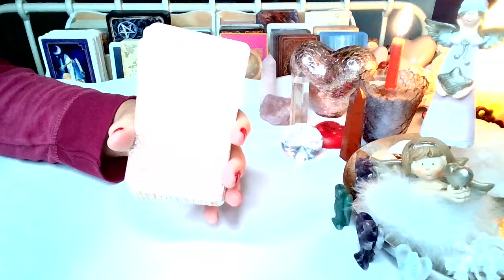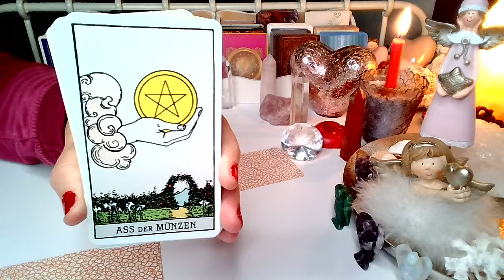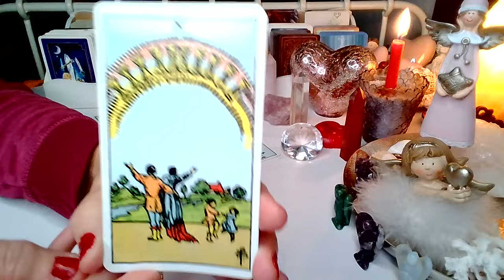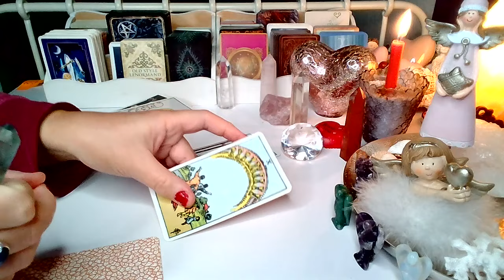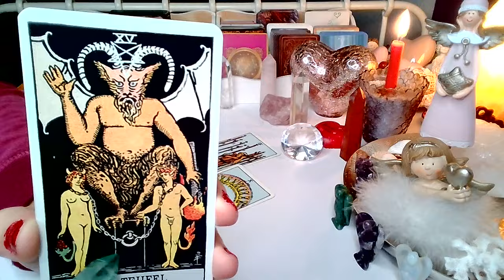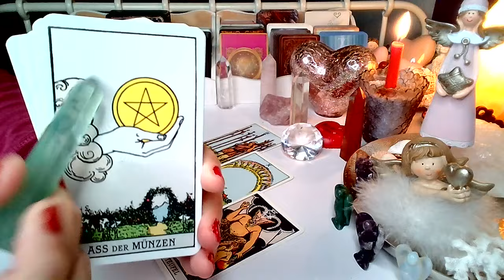MYSLI, UCZUCIA, ZAMIARY ❤️TAROT 2023❤️